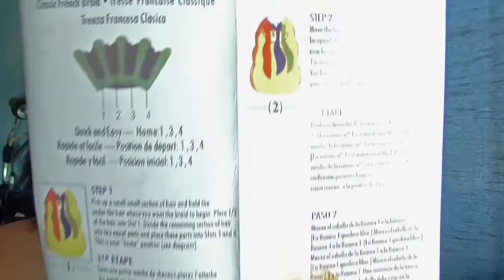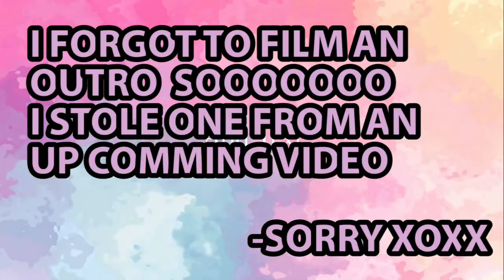UNDER A DOLLAR | 1 EURO ep4 | YOU DIDN’T KNOW YOU COULD HAVE WTF DID I BUY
Hey guys and I’m back with another one of these, mainly because I lost all my footage, I have a piercing best friends nose – missing, the actual facial (I think that’s the word for like face-ual?) expression on the tattoo one and all my cards are full. YAY but that’s dull.

I got some awesome stuff on this one, so check it out and I hope you know not to trust the hair hacks world of eBay as that is 100% a toe nail painting toe separator not French braid assistant haha.
Oh and so much fun, edited it all took forever and I A- forgot the background music and B- I gots a booger JUST FML

As always, I hope you have a magical day XOX

Or alternatively, should you have a video you would like to see.
All views, stories and any other information said or implied in this video is alleged. Should it be ‘towards someone’, as all names are changed in order to keep whomever or whatever I am implying allegedly happened, there is no case or cause for concern. I aim to keep real life characters and places anonymous as best I can, reviewing and removing any names of people and places said story or view is about. simply email , if you have any concerns of your own with regards to this video.